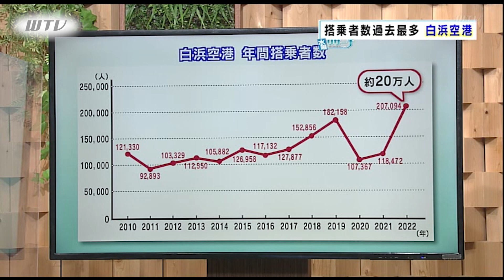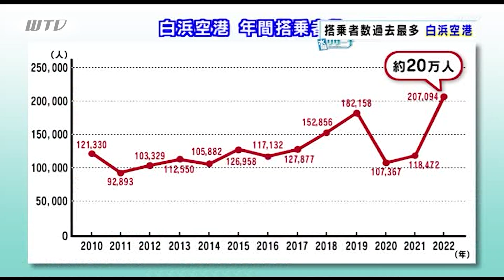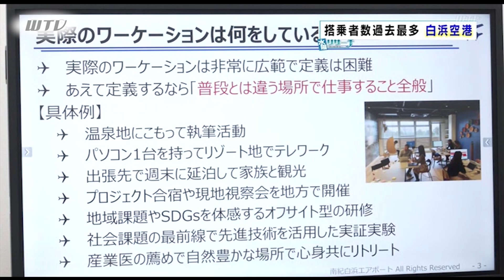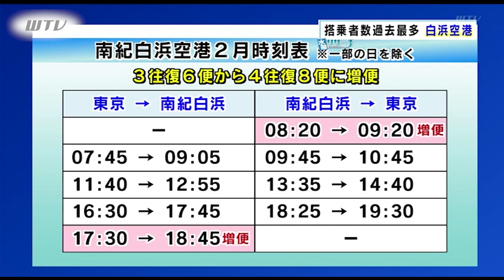コロナ禍でなぜ最高？白浜空港の搭乗者数 和歌山県【特集】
2023年1月18日放送